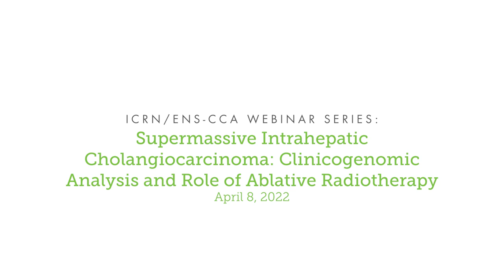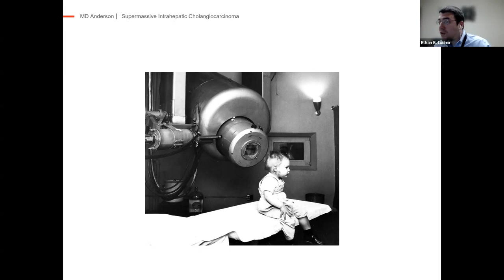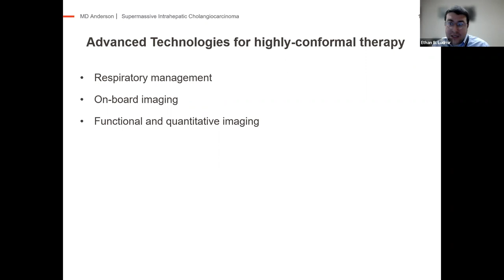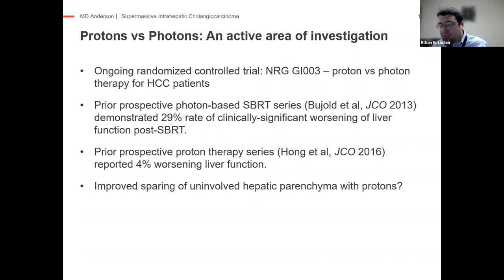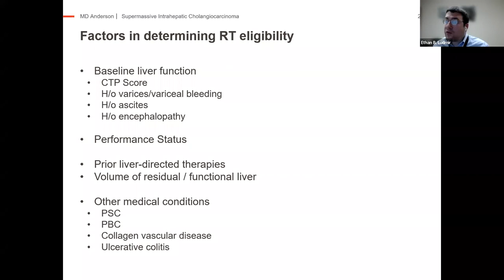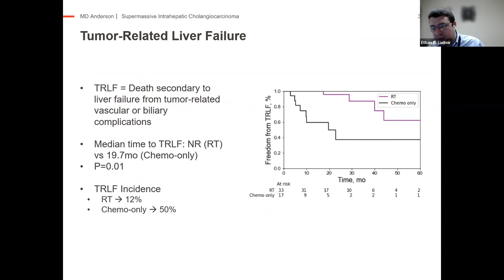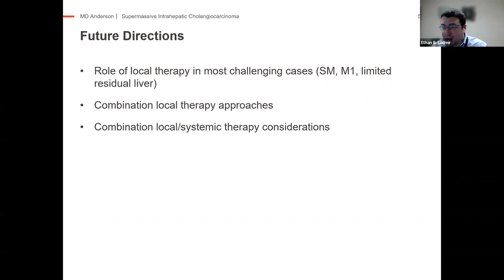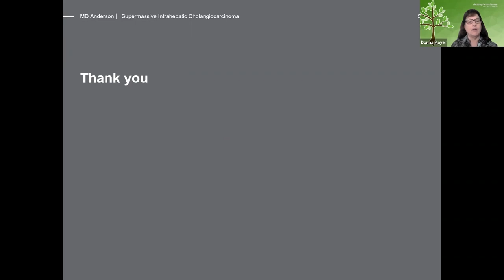ICRN Webinar: Supermassive Intrahepatic CCA: Clinicogenomic Analysis & Role of Ablative Radiotherapy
Part of the ICRN/ENS-CCA Translational Science Seminar Series

Presenter:
Ethan B. Ludmir, MD
MD Anderson Cancer Center

Moderator:
Juan Valle, MD
The Christie NHS Foundation Trust

Topic:
Supermassive Intrahepatic Cholangiocarcinoma: Clinicogenomic Analysis and Role of Ablative Radiotherapy